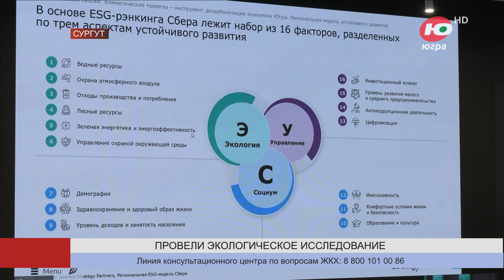В Югре оценили качество воды, воздуха и систему обращения с отходами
Специалисты оценили качество воды и воздуха в Югре, а также систему работы с отходами. Дочерняя компания Сбера Strategy Partners представила результаты «диагностики состояния устойчивого развития Югры».